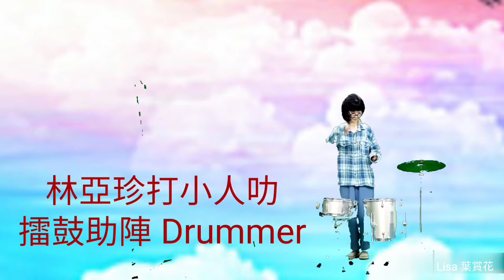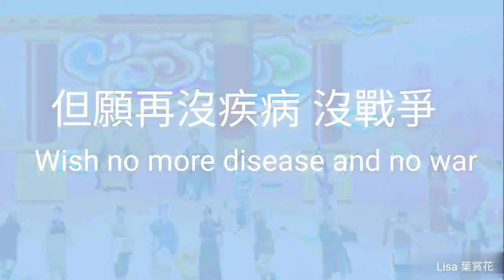Epidemic sketch#10天兵掃毒 疫情小品大結局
音樂 秦王破陣樂
疫情封關在家-自學小品#10